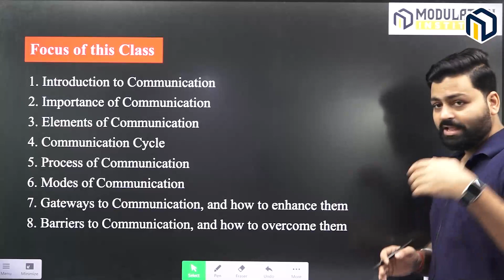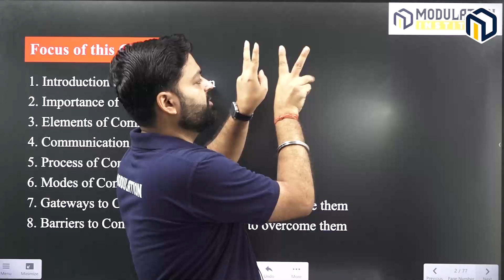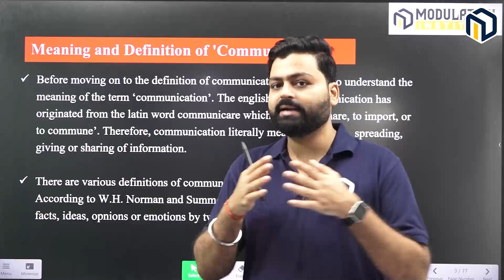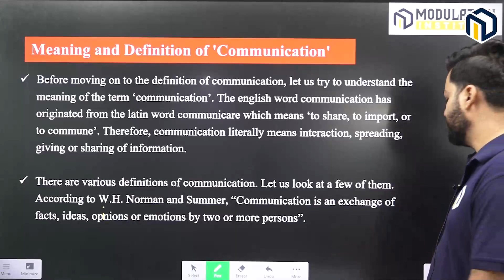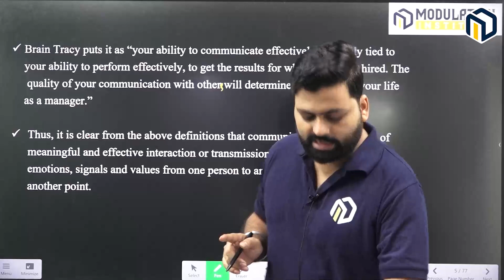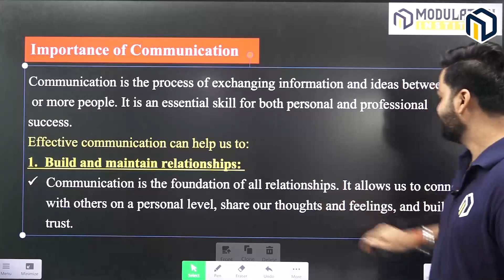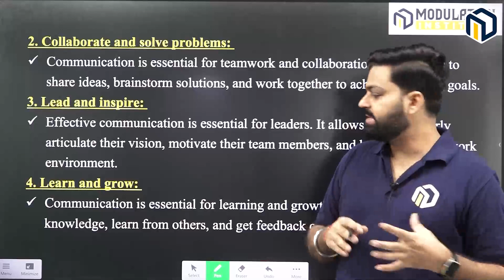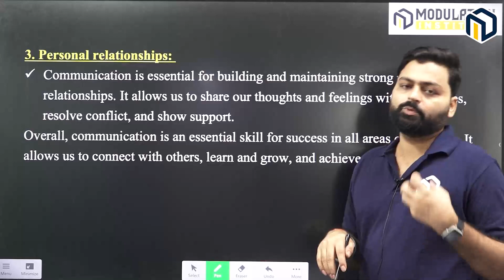English Communication -1 | Introduction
in this video, discussion on the introduction of English communication -1

polytechnic college Delhi admission
Delhi govt polytechnic college fees
Delhi polytechnic 2024
Delhi polytechnic form
how to fill Delhi polytechniDelhi Polytechnic 2024
Delhi polytechnic syllabus 2024

Is Delhi Polytechnic 2023 released?
What is CET exam eligibility?
Who can apply for Delhi CET 2023?
Who can give Delhi CET exam?
Will CET be conducted in 2023?
When Delhi CET 2022 will be conducted?
What will be the schedule for CET Delhi 2023 Application Form?
What courses come under CET?
What is the Delhi CET exam for?
Can we give CET after the 12th?
How can I get CET in Delhi?
How can I apply for a polytechnic in Delhi?
How can I apply for Polytechnic after the 10th?

Polytechnic Aircraft Maintenance Engineering
Polytechnic Architectural Assistantship
Polytechnic Chemical Engineering
Polytechnic Electronics and Communication Engineering
Polytechnic Electrical and Electronics Engineering
Polytechnic Electronics and Telecommunication Engineering
Polytechnic Information Technology
Polytechnic in Mechanical Engineering
Polytechnic Art for Drawing Teachers,
Polytechnic Automobile Engineering
Polytechnic Chemical Engineering
Polytechnic Engineering (Digital Electronics)
Polytechnic Electronics Engineering (Medical Electronics)
Polytechnic Fashion Design
Polytechnic Garment Fabrication Technology
Polytechnic Interior Design,
Polytechnic Instrumentation & Control
Polytechnic Library & Information Science
Polytechnic Medical Laboratory Technology
Polytechnic Polymer Technology
Polytechnic Printing Technology
Polytechnic Production Engineering
Polytechnic Civil Engg. (Public Health & Environmental Engineering)
Polytechnic Textile Design and Tool & Die Making
Polytechnic Information Technology Enabled Services & Management